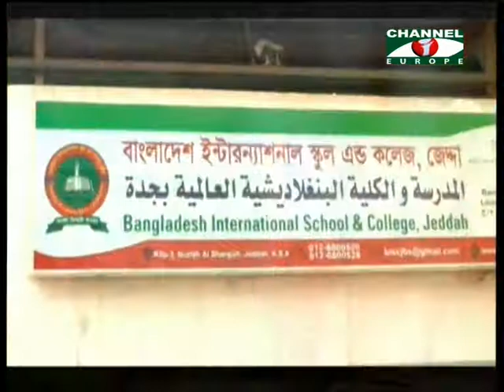Amader Khobor 011117 Part 2